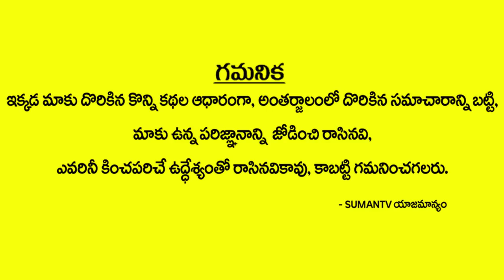విజయదశమి రోజు అమ్మవారి ముందు ప్రత్యక్షమైన పాము || Snake in Vijayawada Kanaka Durga Temple || SumanTV